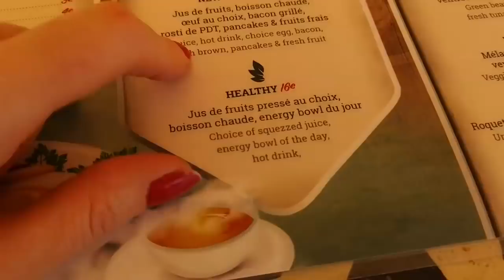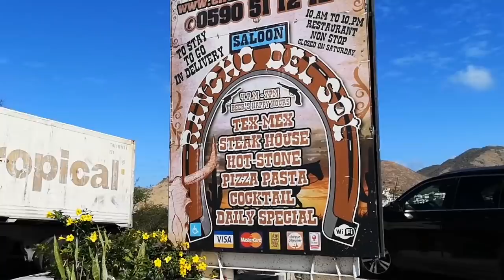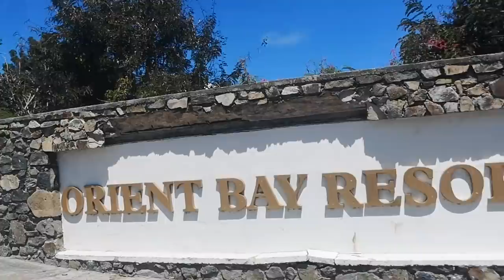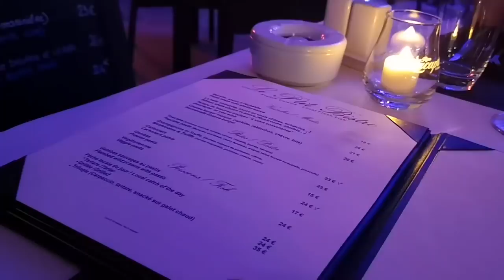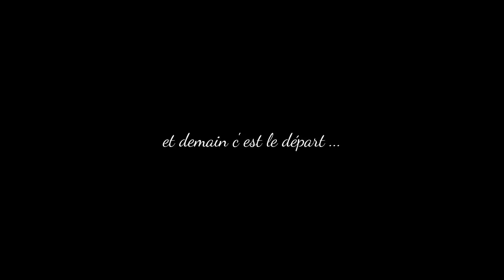TRAVEL VLOG - J'HALLUCINE !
LIEUX INCROYABLES ET PARADISIQUES - TRAVEL VLOG